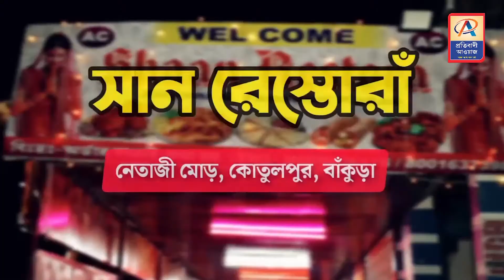খানাকুলে তৃণমূলের গোষ্ঠী সংঘর্ষের জেরে দুজনকে আরামবাগ মহকুমা আদালতে তোলা হল আজ—প্রতিবাদী আওয়াজ